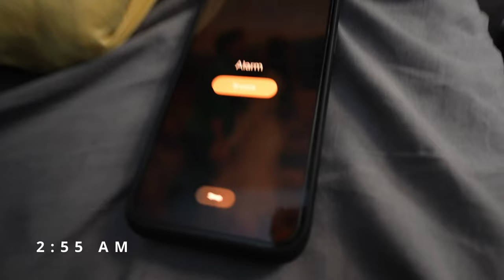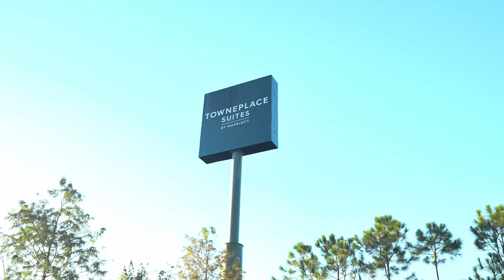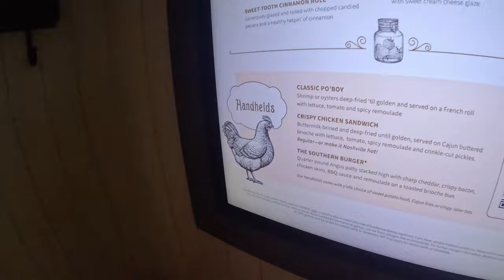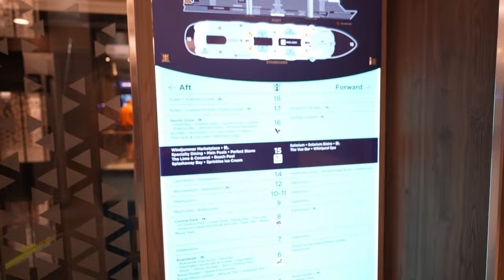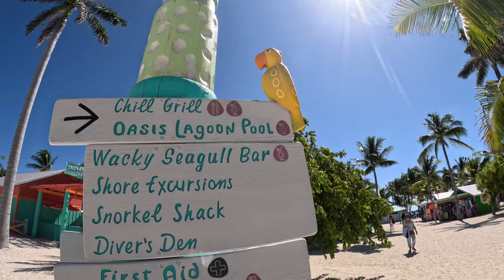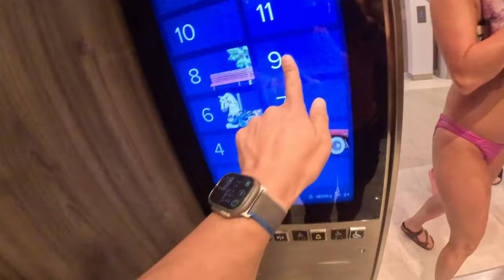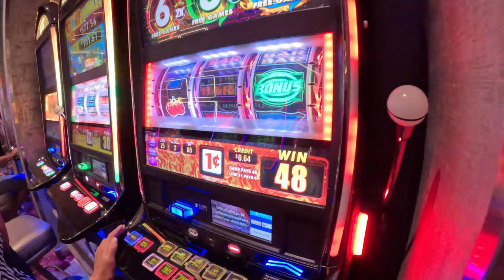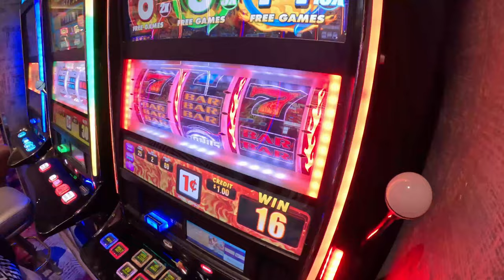Adventures Aboard the Wonder of the Seas: Family Vlog Part 1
The day before the cruise, embarkation, and Coco Cay!

00:00 Day Before Travel
02:58 Titusville, FL
05:22 Port Canaveral Termminal
06:08 Onboard Wonder of the Seas!
09:51 Casino Tour
11:33 Virtual Balcony Room Tour
12:51 Main Pool Time
14:07 El Loco Fresh
18:37 Main Dining Night One
25:50 Central Park at Night
33:42 Good Ass Candy
36:00 Solarium
42:39 Day 2
43:13 Solarium Bistro
43:46 Getting off the Ship for Coco Cay
45:45 Oasis Lagoon (Pool)
48:51 Coco Cay Beach
51:54 WindJammer
58:23 Hot Tub
59:32 Night Main Pool
1:03:29 Family Casino Time!

My Gear
Sony ZVE-10
Sony 20 mm/1.8 Lens (Full Frame)
Sony 11 mm/1.8 Lens (APSC)
GoPro Hero 11
ND Filter
Travel Tripod (Mantis Pod)
360 Camera (Insta360 X3)
Wireless Mic (DJI Mic)
Camera Mic (Sony Shotgun Microphone ECM-M1)